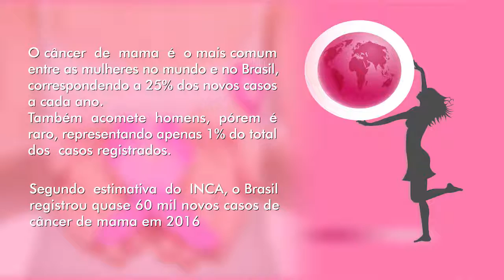Deputada Rita Passos - Outubro Rosa 2017